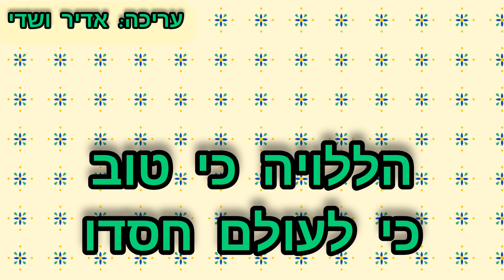אהוב מהר המור 🎤קריוקי בתימנית